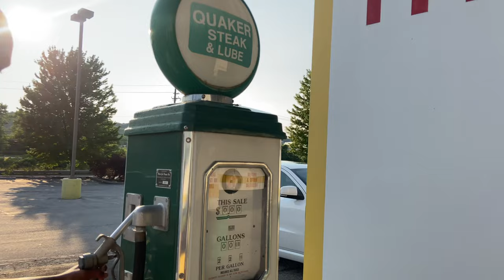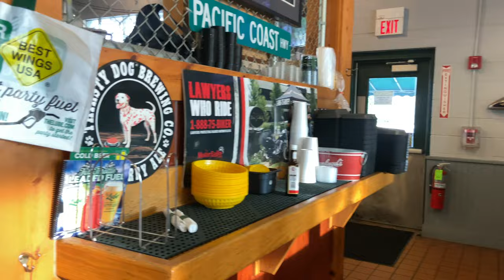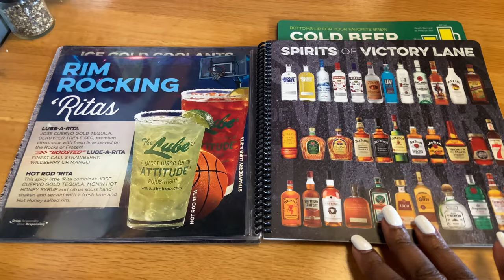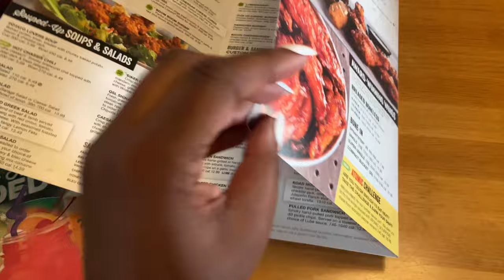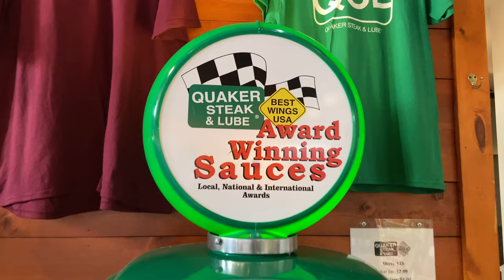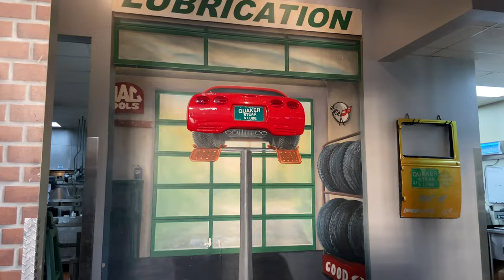QUAKER STEAK & LUBE MUKBANG | THE BEST BUFFALO CHICKEN EVER‼️🔥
What’s up SweeTees 🖤
Welcome to Life As TeeElle!

SOCIAL MEDIA•
Facebook: Life As TeeElle